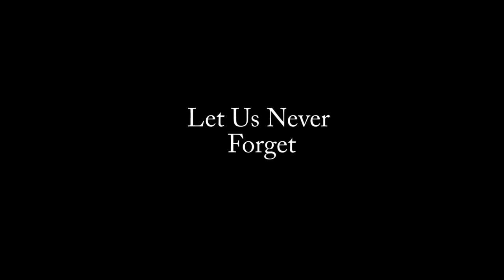Vincent Massey Remembrance Day 2016-17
The Trumpet was played by a Vincent Massey Student